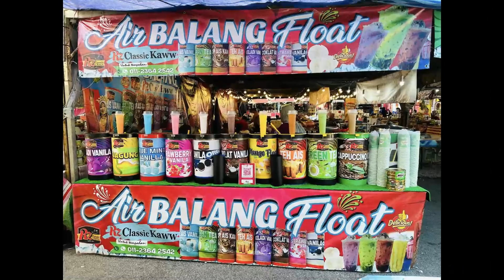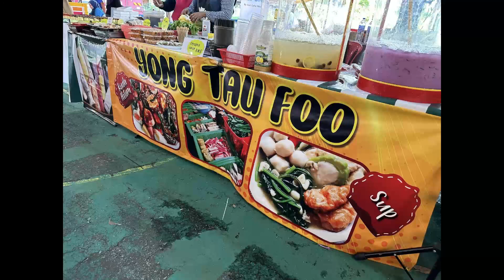Ekspo Gegar Lelong Serdang, Kedah pada 24 Feb 2023 - 5 Mac 2023 di Dataran Seri Serdang, Kedah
Berita Baik! Jom datang ke Dataran Seri Serdang
Ade ape kat Dataran Seri Serdang weyh??
Wow julung julung kalinya Ekspo Gegar lelong Malaysian food festival akan berkampung di sana 10HARI:
📌 DATARAN SERI SERDANG KEDAH
📌 24FEB HINGGA 5MAC 2023
📌 10 PAGI HINGGA 12.00 TENGAH MALAM
Pelbagai barangan menarik kami bawakan untuk anda di antaranya :
⚠️Tshirt Viral
⚠️ Seluar Tidur kanak2
⚠️ Pelbagai pakaian kanak bermula Rm5:
⚠️Jeans wanita lelaki:Bermula rm20
⚠️Tshirt lelaki wanita bermula rm10
⚠️kasut sport seliper lelaki/wanita
⚠️mainan kanak kanak
⚠️Pelbagai Jenis Tudung bermula Rm10
⚠️ Pelbagai jenis kasut lelaki dan wanita
⚠️ Aneka jenis beg lelaki dan wanita
⚠️ Rekaan2 terkini blouse viral
dan banyak lagi gaisss
⚠️ Pelbagai jenis jeans lelaki yg ohsem gais
Di samping itu ade juga kita ada MALAYSIAN FOOD FESTIVAL lebih 100jenih makanan viral yang turut serta seperti:
🍴aneka jenis sup utara
🍴aneka sup thailand kemboja
🍴aneka jenis cucuk2
🍴ayam gunting
🍴snack bersapa viral
🍴aneka jenis jeruk
🍴lokcing
🍴kerabu maggi
🍴kunafa
🍴takoyaki
🍴aiskrem thai
🍴char kuew tiow
🍴air balang tower
🍴corndog
🍴air 3 layer
🍴tomyam
🍴oden Dan banyak lagi
AKTIVITI PENTAS👇👇👇
Kumpulan QASIDAH
Kumpulan dinamik
Ann ways
Ali xpdc
Afee utopia
Adik damia ft dj syafiq
Amoi cahaya ft fahmi
Renggo arrow
bumbe bee spiderman squit game
Soopa doopa dan banyak lagi❗️❗️❗️
Malam kemuncak malam terakhir,malam cabutan bertuah wang tunai Rm1000 Barangan eletrik hamper dan banyak lagi❗️❗️❗️
Ok jgn lupa📣Setiap pembelian rm20 dan keatas anda layak mendapat kupon cabutan bertuah daripada peniaga kami lot pakaian sahaja tau, Malam terakhir ada cabutan bertuah weyh❤
UNTUK SEBARANG MAKLUMAN DAN PERTANYAAN :